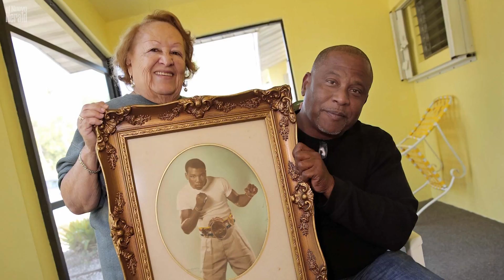Tragedia de boxeador cubano fue un shock por TV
El púgil de Santa Clara, Benny 'Kid' Paret murió hace 55 años tras una pelea en defensa de su título mundial contra Emile Griffith. El combate fue visto en directo por TV por millones de personas. Su viuda Luz Selenia y su hijo Benny Jr recuerdan a 'Kid' Paret como un gran hombre y un gran campeón.

(Video por C.M. Guerrero; Edición por Mario Mateo / el Nuevo Herald)